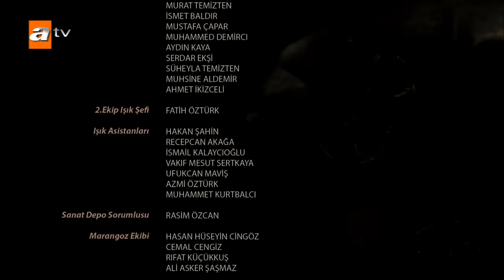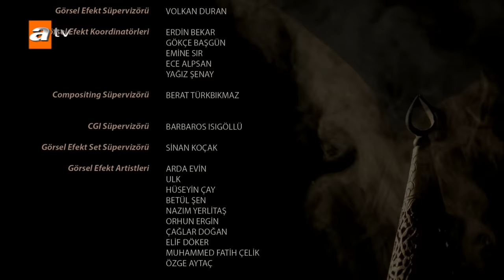Kuruluş Osman 32. Bölüm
Kuruluş Osman 32. Bölüm Özeti:
Flatyos’un kurduğu pusudan Bamsı Bey’in yardımı ile kurtulan Osman Bey; Mönke ve Yavlak Arslan’ın kurduğu tuzağa düşerek esir edilen ağabeyi Savcı Bey’i kurtarmak üzere harekete geçer. Bamsı Bey, Kayı Obası’na dönerek Ertuğrul Bey’le buluşurken; Nikola ve Flatyos, Göktuğ’un zindandan kaçışına karşılık Gündüz Bey’e sürpriz bir saldırı düzenler ve anlaşmayı bozar. Yavlak Arslan ise Osman Bey’e karşı Nikola ile ittifaka gider. Geyhatu nökerleriyle birlikte Kayı Obası’na gelir, onu durdurabilecek tek kişi ise Osman Bey’dir...
Dört cepheden kuşatılan Kayı Obası, Moğollara karşı nasıl direnecek? Osman Bey, Geyhatu ve Moğollar’ı durdurmak için nasıl bir plan kuracak? Ertuğrul Bey, Osman Bey’in sözüne karşı gelmesine nasıl tepki verecek? Bala Hatun ve Hazal Hatun arasında köprüler atılıyor mu? Gündüz Bey’in akıbeti ne olacak?

72 milleti kıran bozuk düzene karşı başkaldırı, mazlumların sessiz çığlığına umut, Kuruluş’un adı oldu…